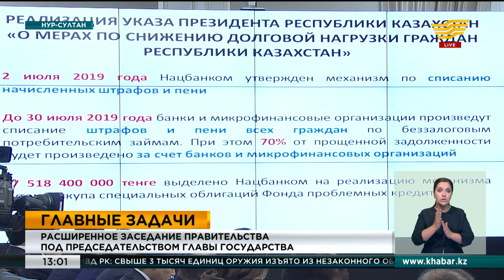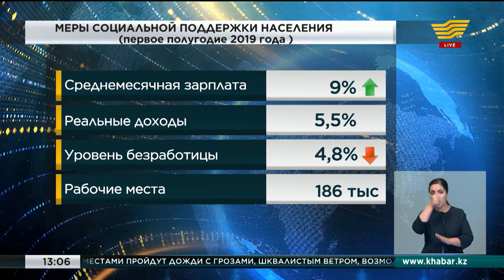Выпуск новостей 13:00 от 15.07.2019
В этом выпуске новостей:
• Состоялось расширенное заседание правительства
• Правительство Казахстана подводит итоги работы за первое полугодие
• Казахстану нужно наращивать транзитный потенциал